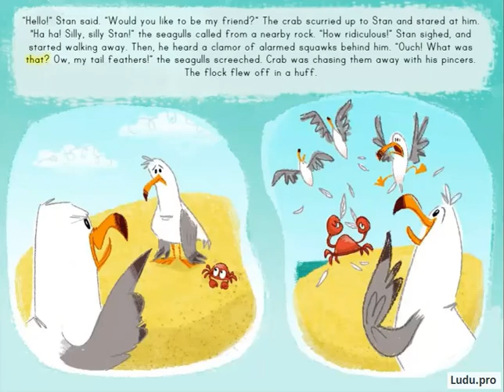Story Book - The Crabby Crab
Preschool Reading Story Materials